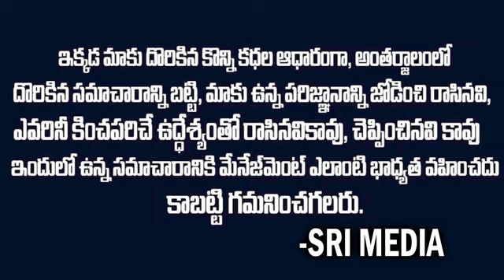నగ్న0గా మల్లన్న గుడికి వచ్చిన మహిళా అఘోరా..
WATCH :నగ్న0గా మల్లన్న గుడికి వచ్చిన మహిళా అఘోరా..